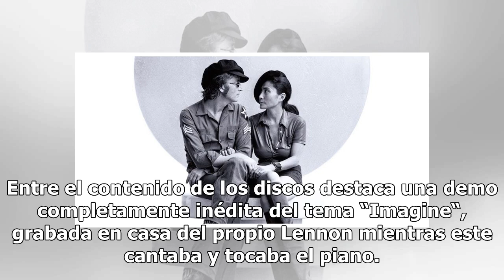Álbum “Imagine“ de John Lennon vuelve en una edición ampliada - El Diario de Yucatán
Londres (EFE).- “Imagine“, el célebre álbum del cantante y compositor británico John Lennon, será conmemorado el próximo cinco de octubre con una nueva edición para “celebrar la cúspide de la carrera en solitario” del ex Beatle, según informó Universal Music. Titulada “Imagine – The Ultimate Collect...